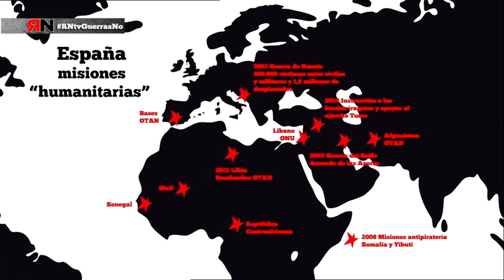RNtv Guerras de España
Desde   su incorporación a la OTAN en 1982, el estado español ha participado y participa en numerosos conflictos armados en el exterior.

Desde 1993 en Bosnia Herzegovina y desde 2008 en misiones antipiratería en África, concretamente en Somalia y Yibuti. Participaron en el bombardeo   de Libia junto a la OTAN en 2011. En 2003, con el acuerdo de las  Azores,  se firmó la participación española en la segunda guerra del  golfo…